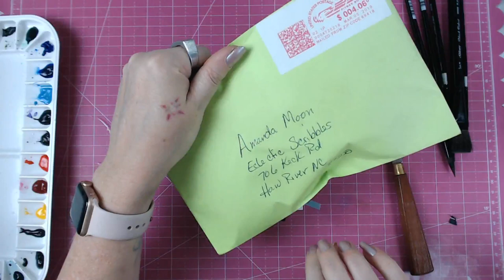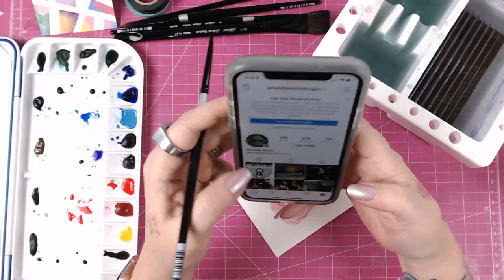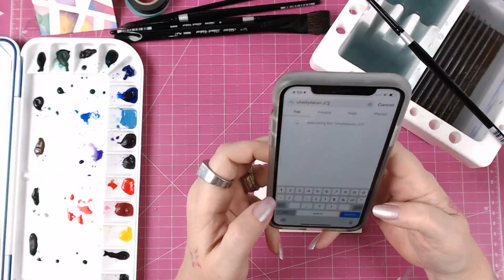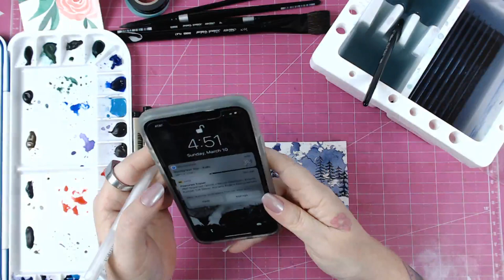🔴 Paint With Me - Abstract Watercolors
~Amanda Moon Studios **my arts and crafts blog full of paper crafting goodness!**

Monthly Circle Tracker -

Tombows - 451, 553
Tombow Fudenosuke Colors

Tim Holtz Small Water Brush
Gelly Roll
Kuretake Gansai Tambi Starry Nights
Prima Pastel Dreams WaterColor Pallete
Circle Compass
Westcott Ruler
Circle Stencils